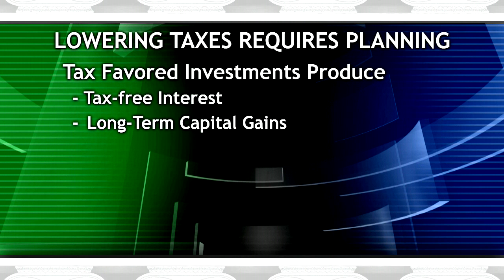Lower Income Taxes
Want to reduce your income taxes? Who doesn't? We'll help you plan your finances to minimize taxes on this edition of Project Wealth.